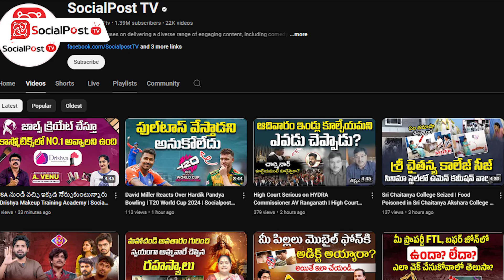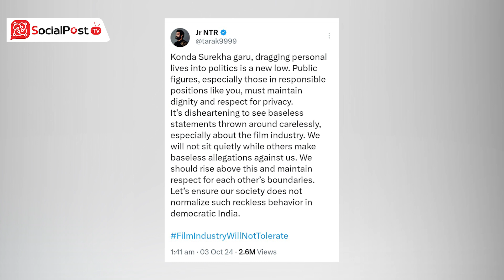Congress Party Target On Akkineni Family | Konda Surekha Controversy | Nagarjuna vs Konda Surekha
Congress Party Target On Akkineni Family | Konda Surekha Controversy | Nagarjuna vs Konda Surekha | Konda Surekha Comments on Nagarjuna | Naga Chaitanya and Samantha Divorce | KTR | Konda Surekha Comments on Samantha | Telangana Politics | SocialPost TV

SocialPost TV channel focuses on delivering a diverse range of engaging content, including subject matter expert interviews from education, real estate, food, health care, stock market, business, Job opportunity and political domains. It also gives Tollywood updates, movie reviews, movie public talks, expert analysis on-going trending subjects, film critic analysis and celebrity interviews.